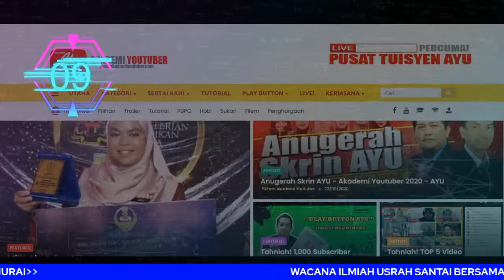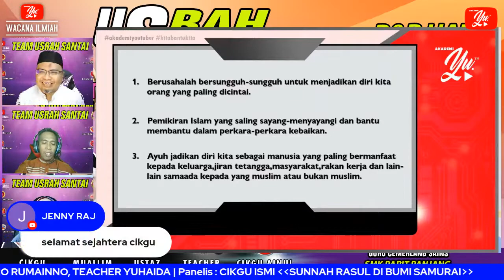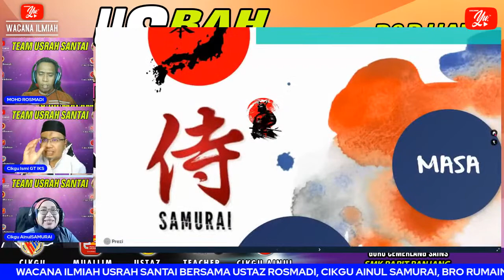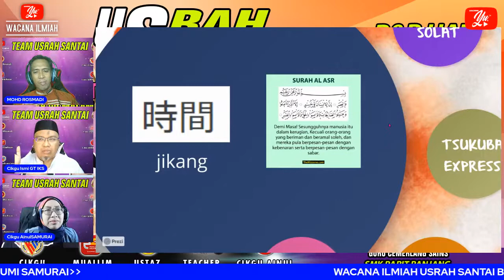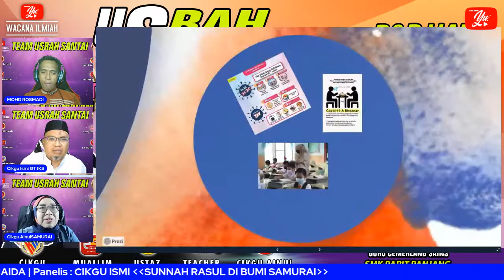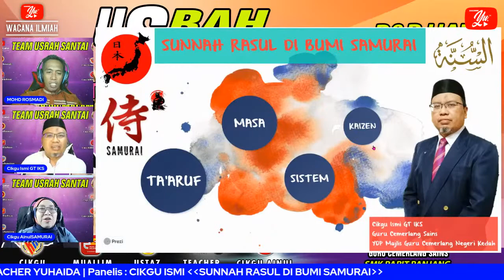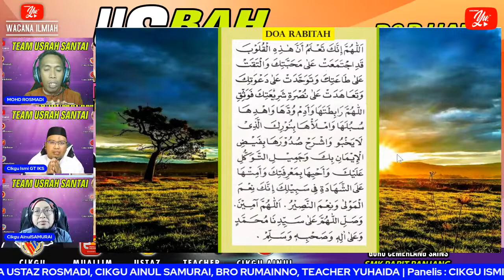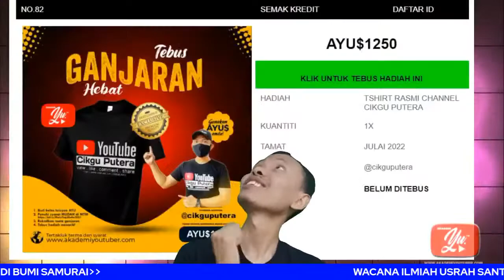🔴 [LIVE] WACANA ILMIAH USRAH SANTAI - R&R HATI : SUNNAH RASUL DI BUMI SAMURAI #46#AKADEMIKYOUTUBER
Assalamualaikum semua! Jom kita usrah santai! kita boleh mengenali Allah dengan lebih mendalam dan menyusuri sirah Rasulullah saw secara santai tapi tetap sampai!

Penonton di jemput naik ke konti untuk berkongsi pendapat. Pendapat terbaik akan dapat top up bernilai RM10.

Perincian :
🌺 Tajuk : R&R HATI : SUNNAH RASUL DI BUMI SAMURAI

🌺 Tarikh : 1 OKTOBER 2021 (JUMAAT)

🌺 Panelis jemputan : ISMI KAMARUL SHAM BIN ISMAIL (GURU CEMERLANG SAINS), SMK PARIT PANJANG, BALING KEDAH

PERINCIAN
Rakyat Jepun cukup sinonim dengan budaya taat, hormat peraturan, tepati masa serta berdisiplin dan teratur. Penalis kali ini akan berkongsi mengenai bagaimana peradaban Rasulullah S.A.W yang diterap dalam sosio budaya serta sistem pendidikan di negara tersebut. Semoga dengan perkongsian ini akan memberi inspirasi buat semua.